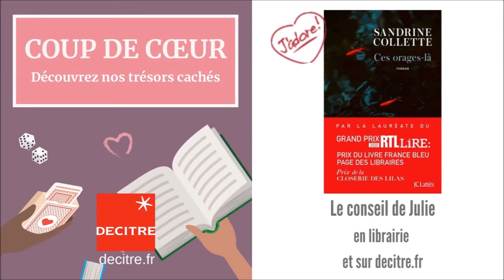Les Coups de Coeur Decitre - Julie présente "Ces orages-là"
C'est le mois des coups de coeur dans les librairies Decitre.
Aujourd'hui, Julie, libraire, vous partage son coup de coeur pour un polar : "Ces orages-là" de Sandrine Collette (JC Lattès)

Bonnes lectures !